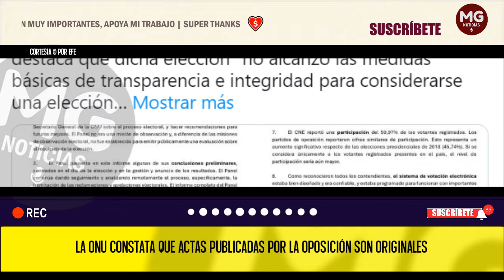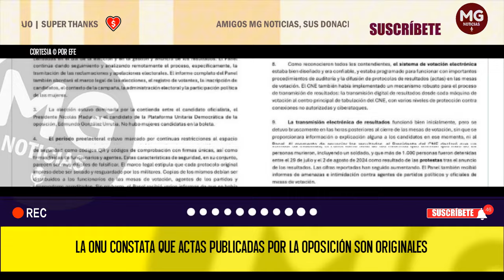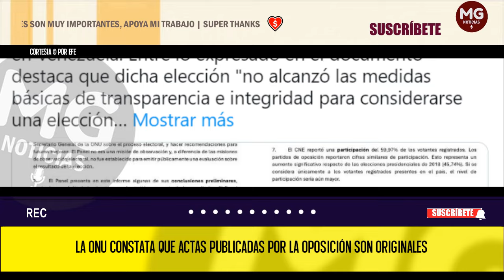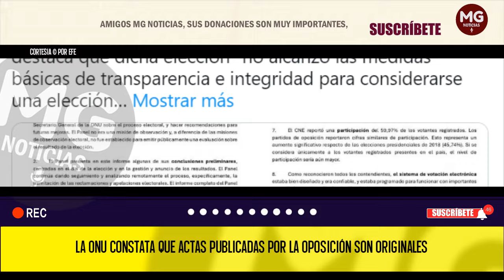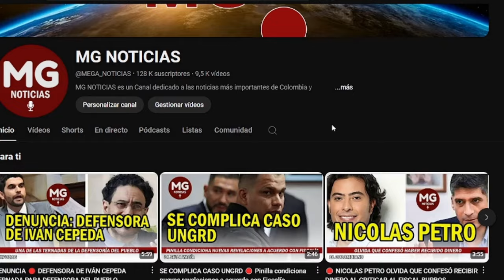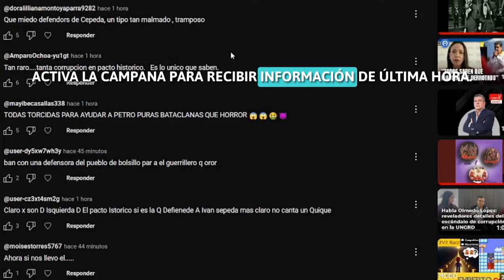MALAS NOTICIAS PARA EL RÉGIMEN DE MADURO 🔴🌐 La ONU constata que actas publicadas por la oposición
"Exhiben todas las características de seguridad de los protocolos de resultados originales", asegura un panel de expertos de la ONU sobre las actas publicadas por la oposición. Por el otro lado, cuestiona los resultados "orales y sin soporte infográfico" anunciados por el CNE, remarcando que hasta la fecha el organismo electoral sigue sin presentar un resultado desglosado por mesas de votación, lo que los lleva a concluir que la elección careció de "medidas básicas de transparencia e integridad"
EFE